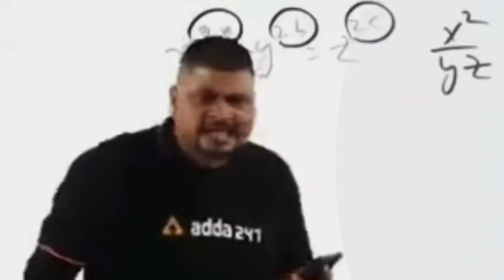Sponsor kar sakte hoo | vlog 0.5 zehar thapa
I love my yp thanku ❤️🌸🌸🌸🌸 peace